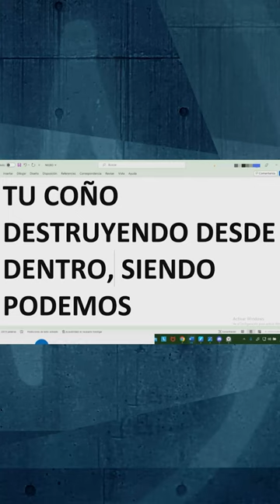El cuerpo de Charlie Pee le está enviando un mensaje